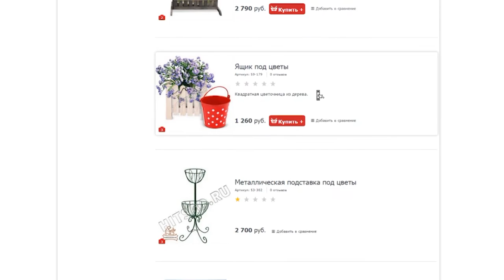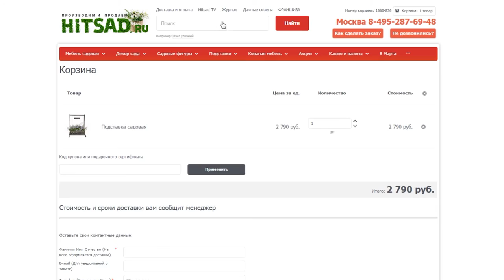Садовая подставка для цветов - ассортимент ✿ Кашпо производство хитсад.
Думаете как украсить загородный дом или сад?
Посмотрите видео обзор про садовые кашпо Хитсад.
Хитсад производит больше 300 моделей кашпо вазонов и кадок.

Выбрать и купить Кашпо из металла дерева и пластика на официальном сайте производителя садового декора Hitsad.ru:
Скидки до 40% на садовые фигуры, скамейки, арки для вьющихся растений и др.

Все необходимое для ландшафтного дизайна:
Крышки люков смотровых колодцев и дачных септиков как декоративный элемент на садовом участке

Хотите чтобы ваш сад олицетворял отдых, безмятежность, природную красоту и спокойствие? Самое время обратиться к нам: